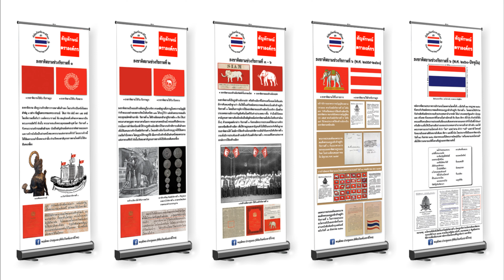แสดงประวัติและพัฒนาการรูปแบบธงชาติไทยแต่ละรัชกาลใน ๑ นาที